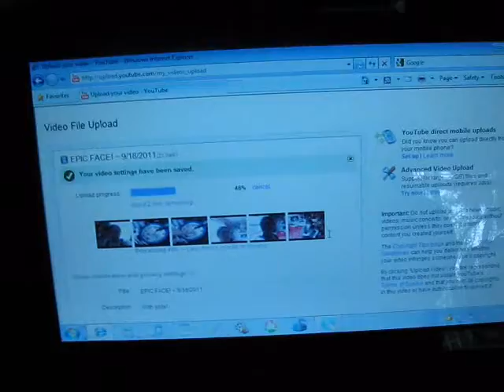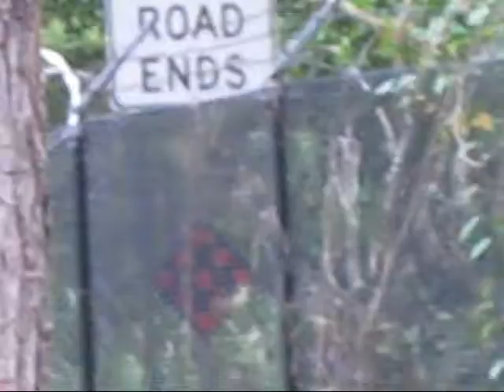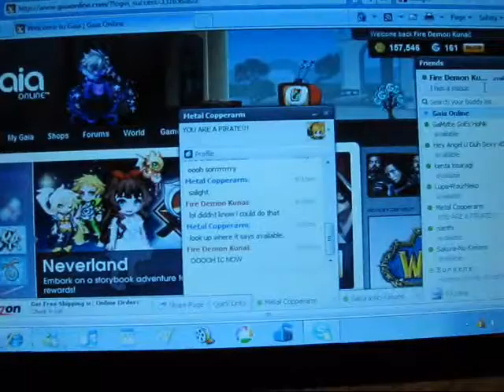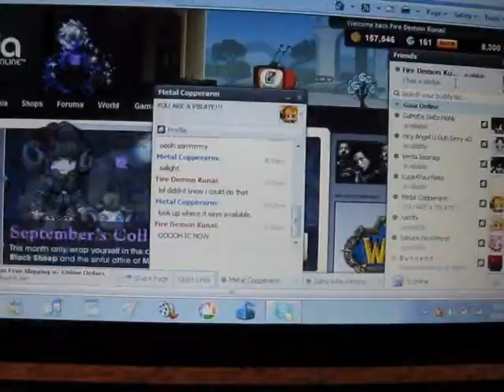KIDS N SLUSHIES! ~ 9/20/2011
And frogs and SCOOBYDOO!